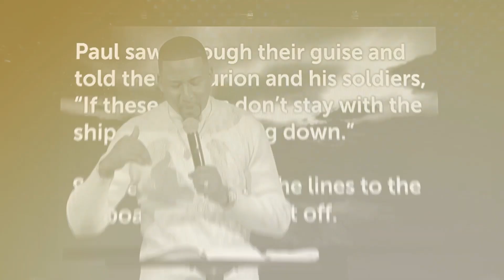RESTORATION OF THE BODY OF CHRIST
-Pastor Troy King
-Prophet Troy King
-Breakthrough Harvest